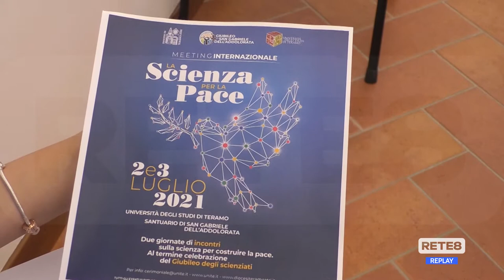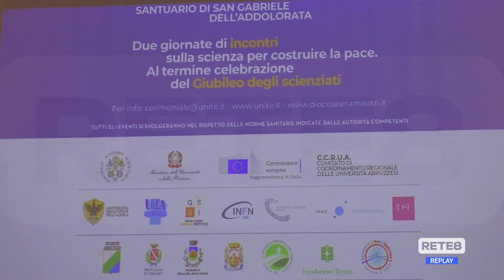Teramo - Presentato il festival della Scienza per la pace